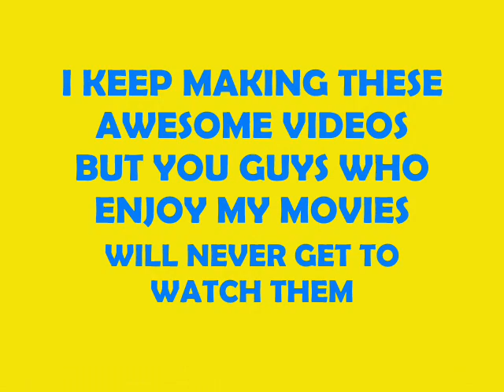xPrincessAriel101x is upset - why is YouTube ruining my videos? :(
Please watch this, I am really annoyed right now because YouTube will not let me upload anything without it blocking the video because of "WMV" bla bla bla

Please watch, and help me PLEASE I'm almost in tears here